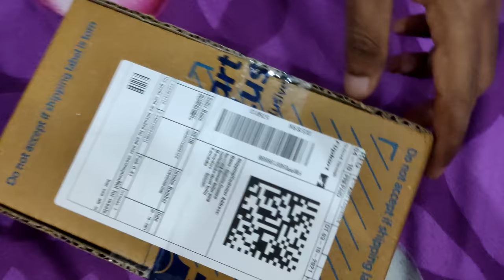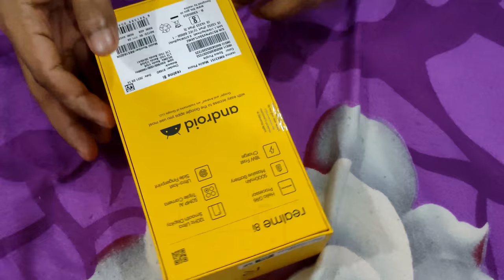realme 8i (Space Purple, 64 GB) (4 GB RAM) - user unboxing video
Realme 8i (Space Purple, 4GB RAM, 64GB Storage)